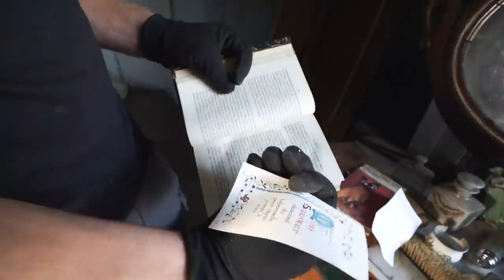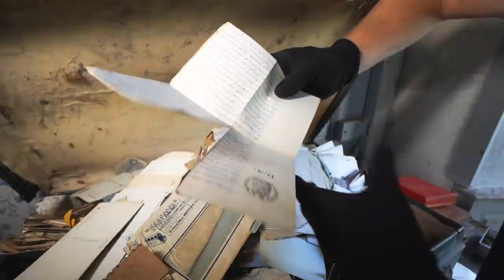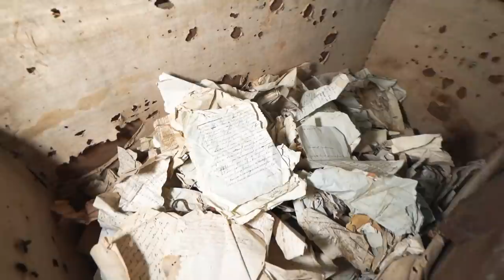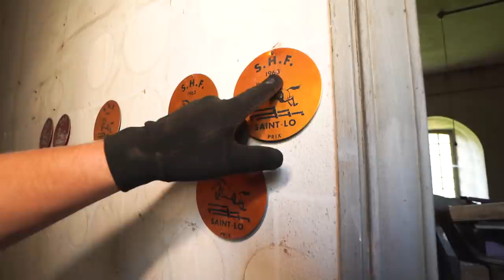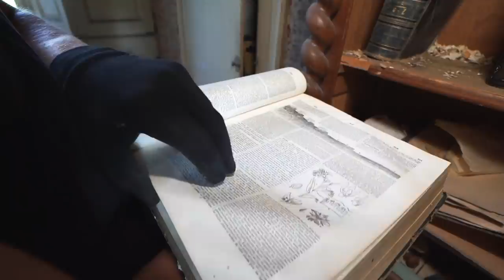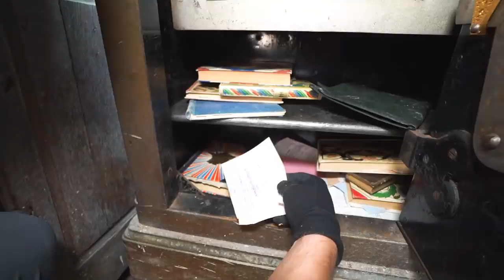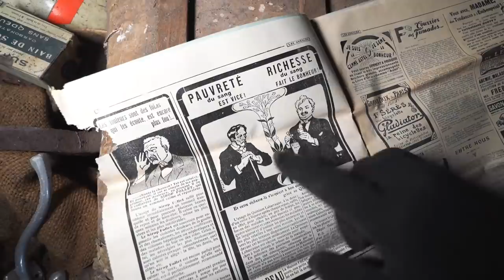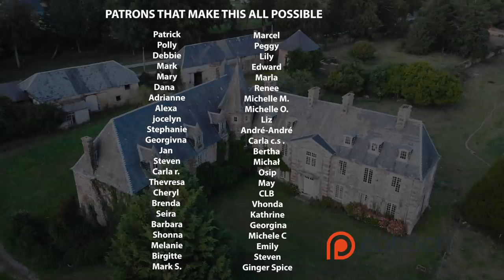The Abandoned Castle That Was Lost in a Doping Scandal!